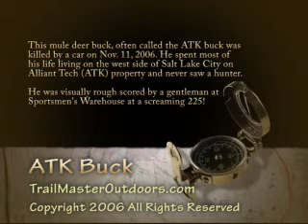The ATK Mule Deer - True Trophy Mule Deer!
This mule deer, often called the ATK buck for where he spent most of his life (Alliant Tech (ATK) on the west side of the Salt Lake City valley gave me a rare opportunity to capture a few minutes of video. This awesome buck was watched for years by many hunters but I do not believe the buck was ever hunted as he spent his life on private property where hunting is not allowed. He was recently killed (Nov. 11, 2006) by a car as he left the property and crossed a busy highway.

He was rough scored by a guy from Sportmen's Warehouse at a screaming scored of 225! He was recovered by the Utah DWR and his antlers as currently in the evidence room of the DWR.  Let's hope he got a few does during the rut and spread a few of his great genes!

Trail Master Outdoors
Owner: Cris Draper